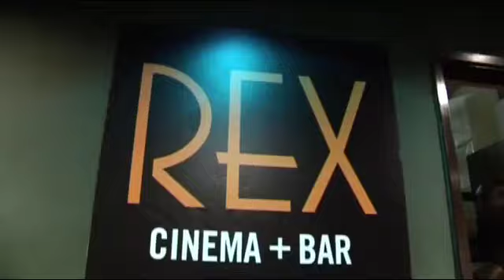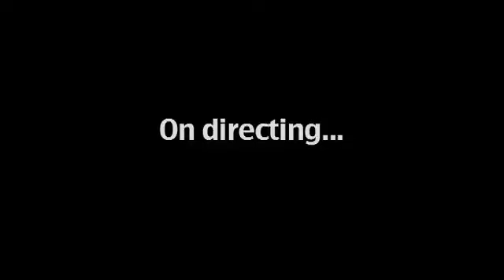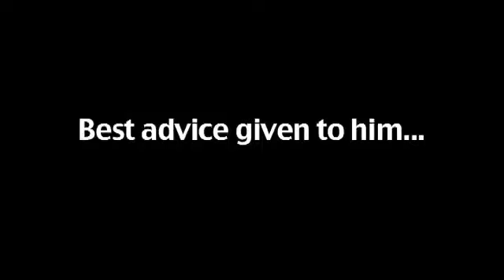Raindance Interview with Ken Loach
An interview with the the British master director at the 15th Raindance Film Festival in London, England on 26th September 2007.
About Raindance :
The Raindance channel is your destination for film-making tips, interviews and inspiration from Raindance HQ the second they drop. The Raindance team is here day and night to make sure all the hottest new content is posted.